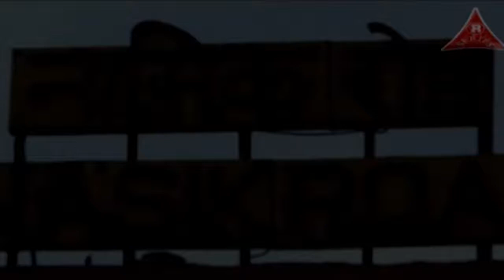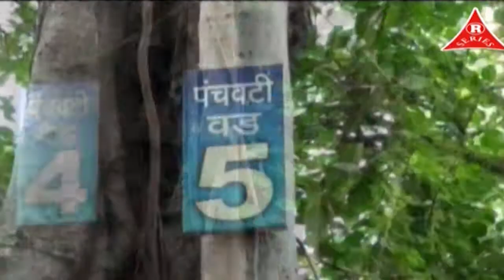Nashik Panchwati Tapovan Darshan II GUJARATI II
ALBUM : Nashik Panchwati Tapovan Darshan II GUJARATI II
WRITER : Rakesh Goshwami
PRODUCER : Raj Rathod
DIRECTOR : Mahesh More
LABEL : R SERIES MUSIC